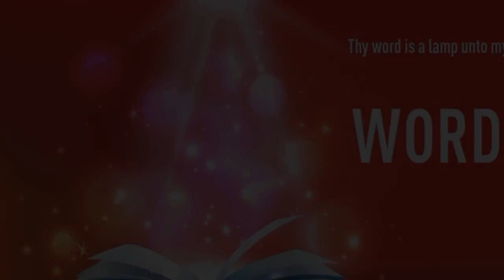”THE LORD WILL RESCUE US FROM ALL PERSECUTIONS" | Hindi | 08-NOV-2022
Language : Hindi
Verse : 2 तीमुथियुस 3 (2 Timothy 3)

11. और ऐसे दुखों में भी जो अन्ताकिया और इकुनियुम और लुस्त्रा में मुझ पर पड़े थे और और दुखों में भी, जो मैं ने उठाए हैं; परन्तु प्रभु ने मुझे उन सब से छुड़ा लिया।

11. Persecutions, afflictions, which came unto me at Antioch, at Iconium, at Lystra; what persecutions I endured: but out of them all the Lord delivered me.